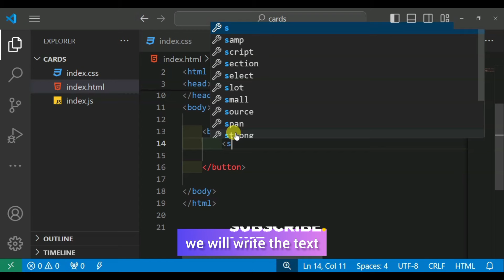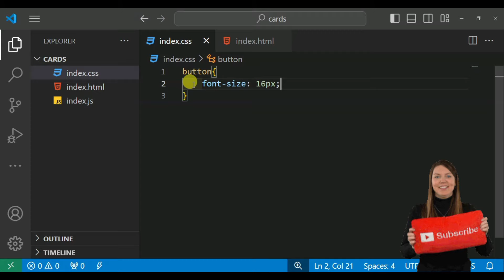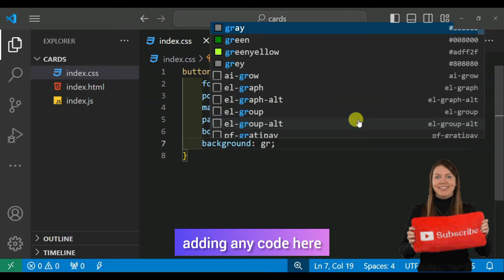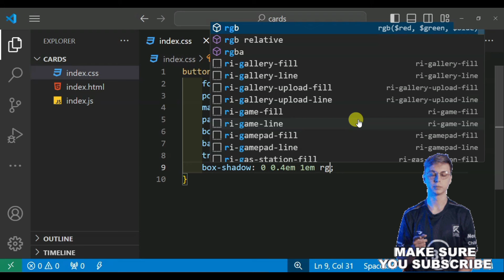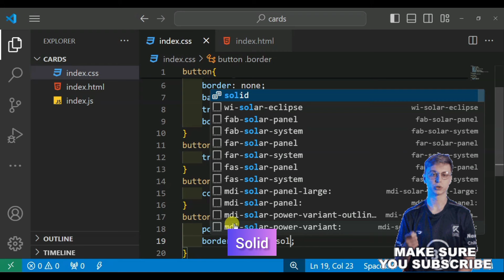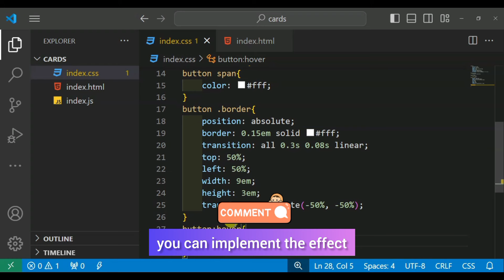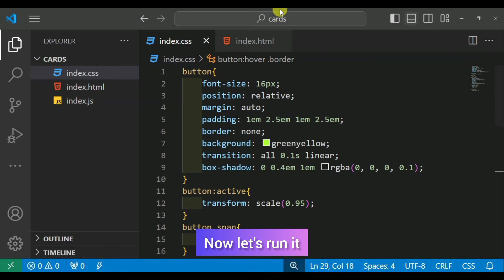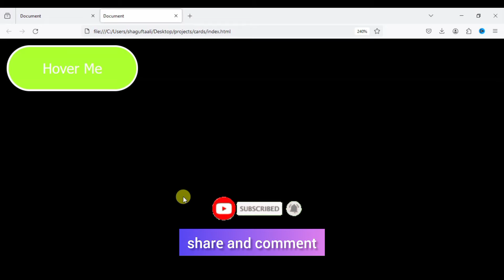Button With Awesome Hover Effects Using Only HTML & CSS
Learn How To Create Button Hover Effect Using HTML And CSS